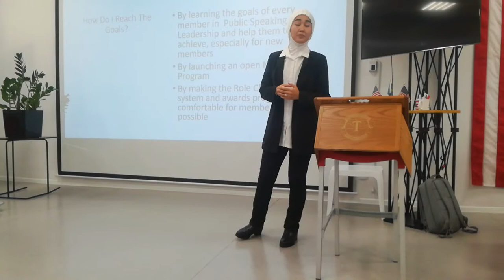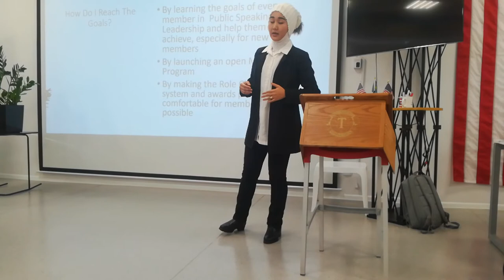Assiya Sabit' s VPED candidate speech 2018-2019